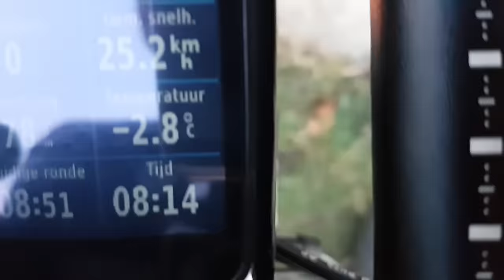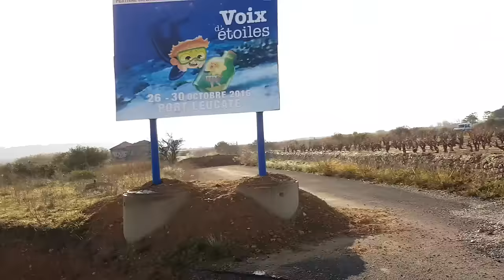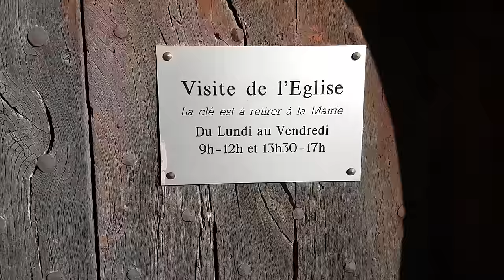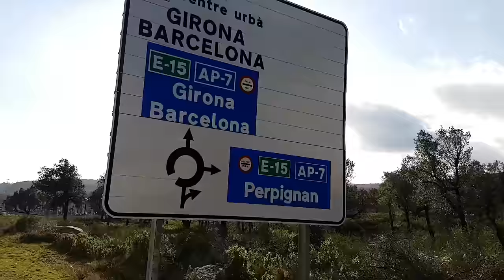MADE IT TO SPAIN!!! Barcelona trip day 7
Bam, made it to spain!!